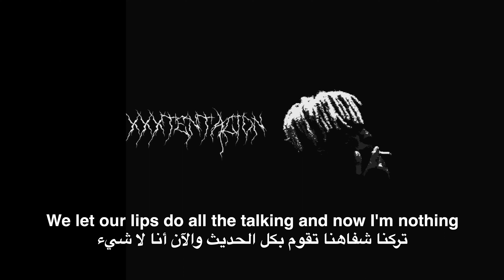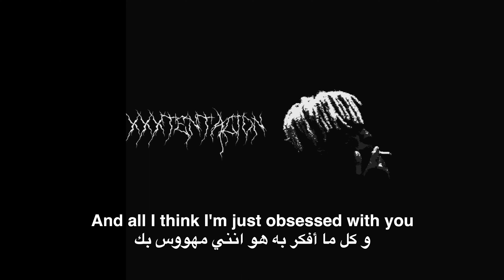XXXTENTACION - Depression & Obsession مترجمة عربي